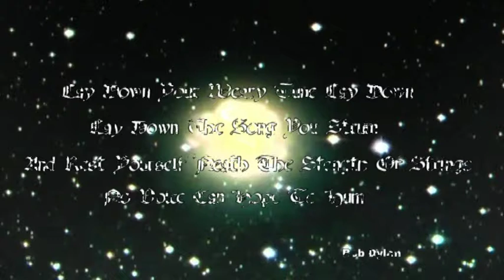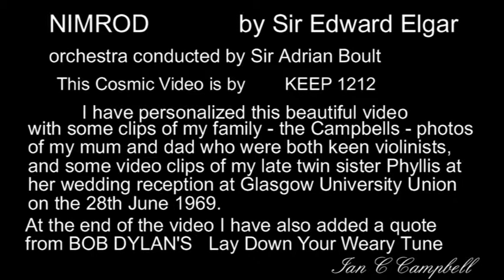NIMROD by Edward Elgar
Cosmic video by KEEP 1212 ….. featuring …., the London Symphony Orchestra conducted by Sir Adrian Boult ….. I have added a few personal video clips of my  family ( the Campbells -  once of 60 Attlee Ave ) to this amazing backdrop.        Ian Campbell